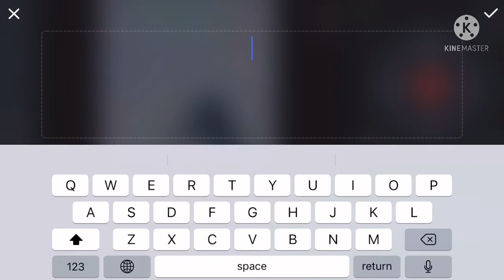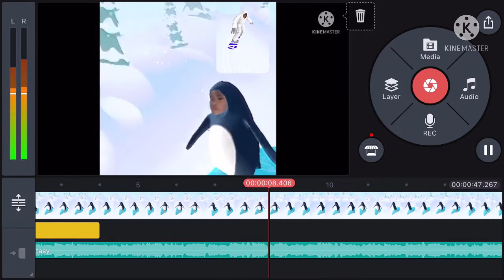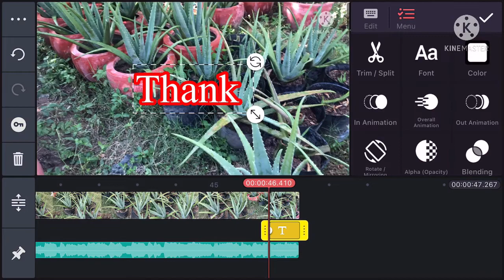របៀបសរសេរអក្សរ នឹងចាក់ពណ៌ KineMaster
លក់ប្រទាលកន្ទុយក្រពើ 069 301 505